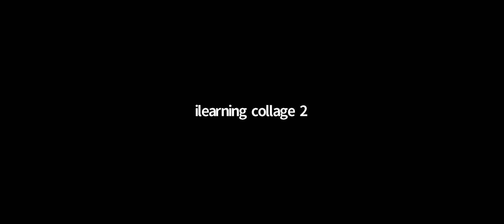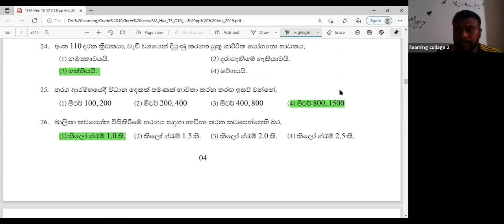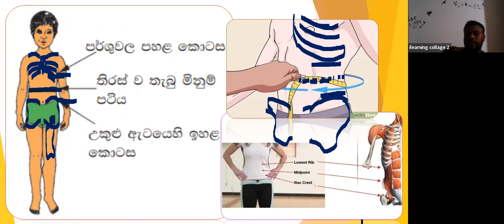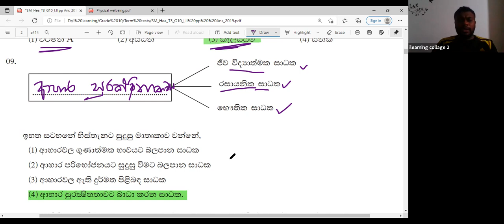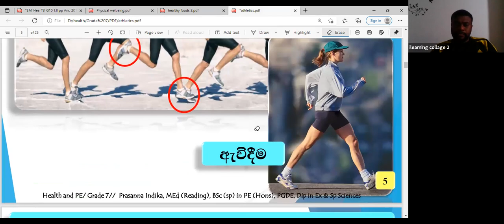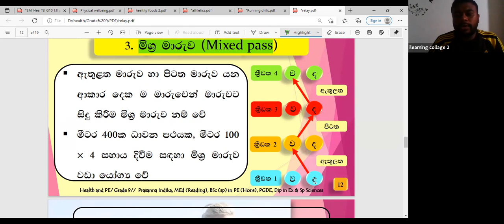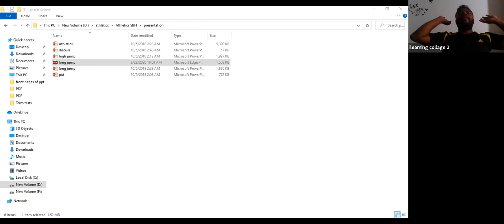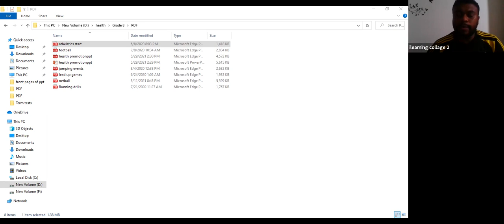11 ශ්‍රේණිය සෞඛ්‍ය හා ශාරීරික අධ්‍යාපනය පන්තිය ඉරිදා Mar 20, 2022